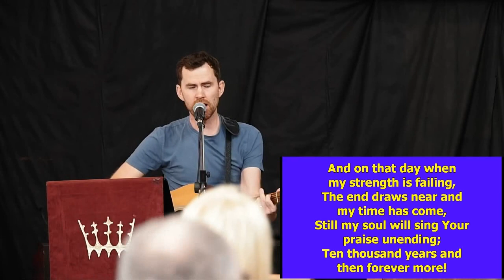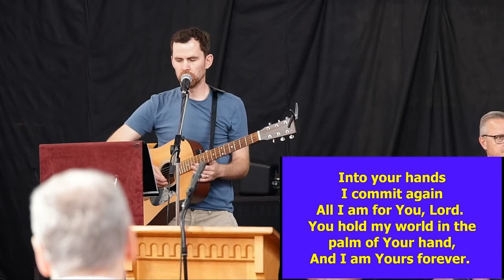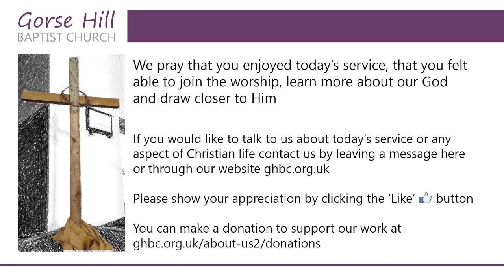Walking in the Light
Sue Gaskill speaks from 1 John 1v5 - 2v6